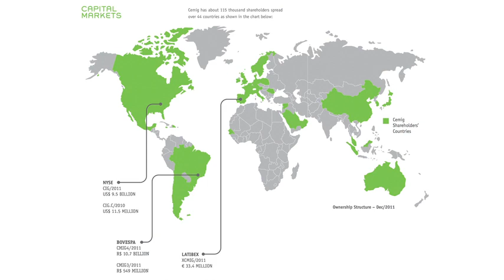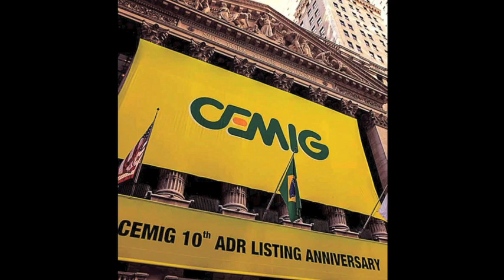Brazil Awards interview: Cemig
Luiz Fernando Rolla, CFO and head of investor relations at Cemig, the R$31 bn Brazilian energy utility, talks about how IR is integral to his company's strategy in this interview following the IR Magazine Brazil Awards 2012 in São Paulo. Cemig won best investment community meetings -- large-cap, best conference call and best IR in the energy & utilities sector. Rolla, who is president of IBRI, Brazil's investor relations association, also talks about how Cemig's IR program paved the way for younger Brazilian companies, for example by helping introduce them to the US capital market.